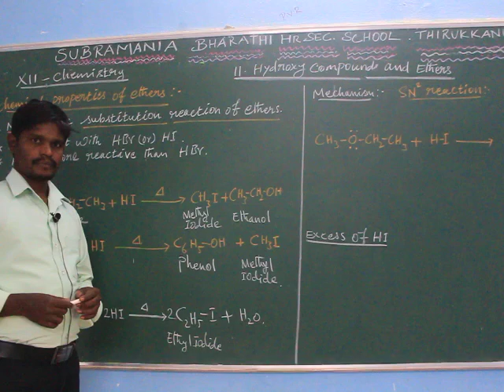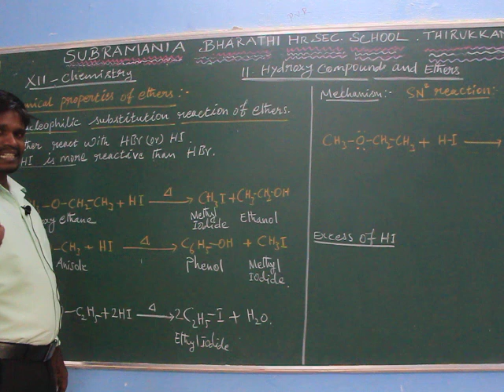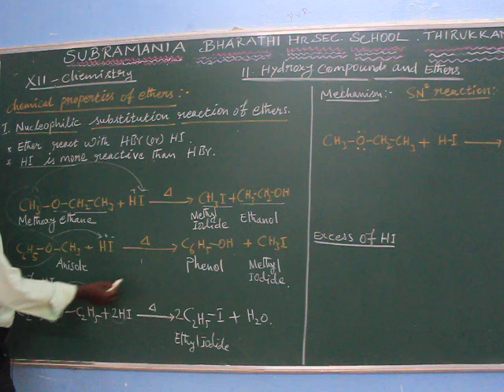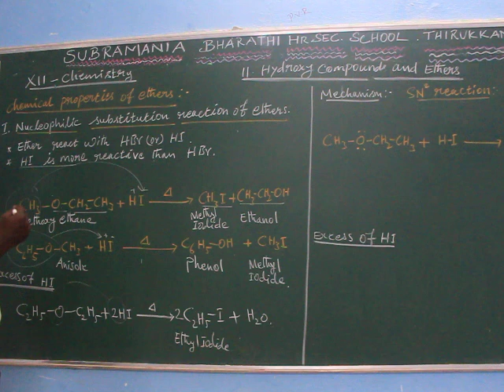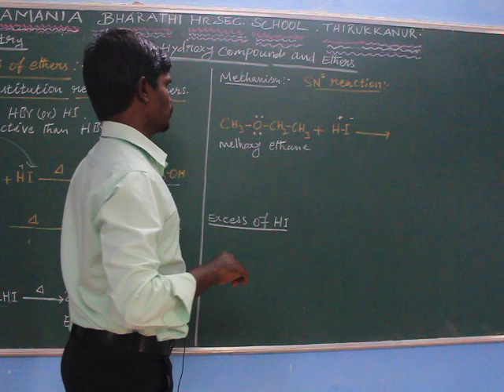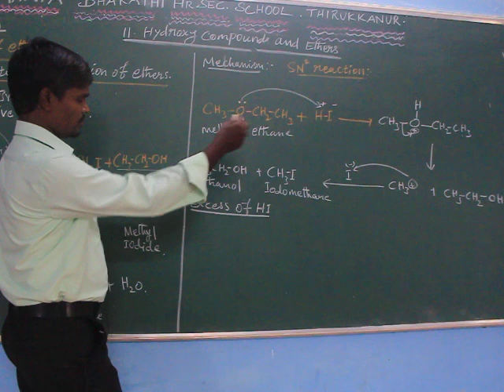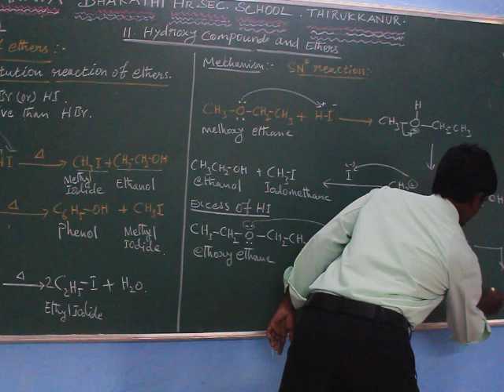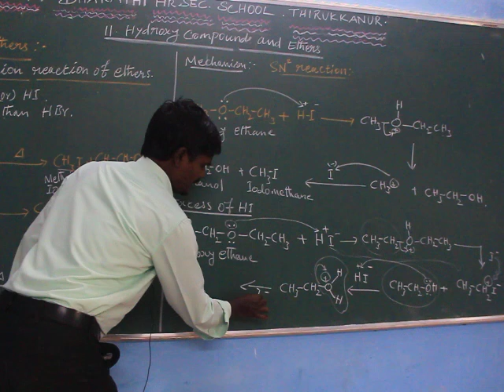XII STD - CHEMISTRY - NUCLEOPHILIC SUBSTITUTION REACTION OF ETHERS